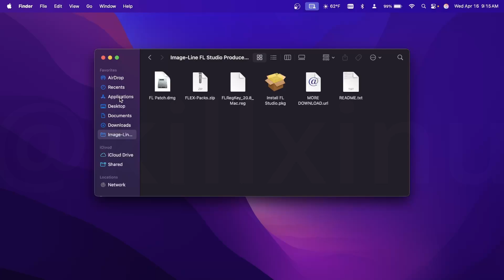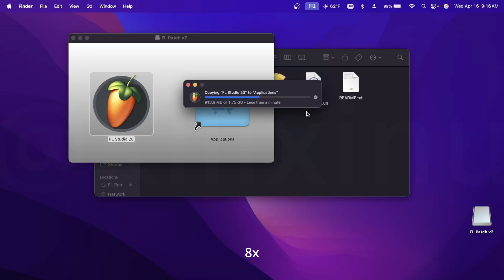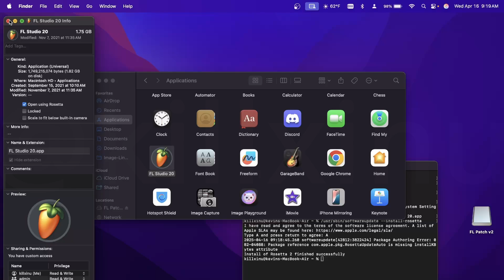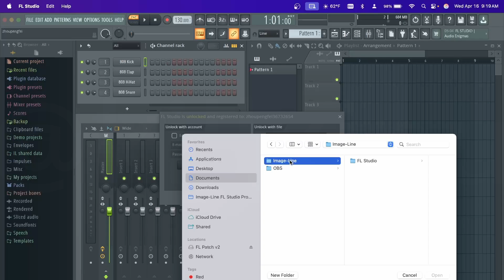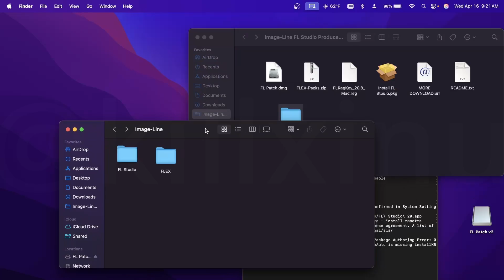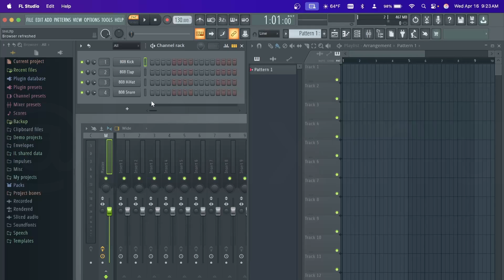FLS 20 MacOS Tutorial (Outdated)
Macbook Air M4 Sequoia 15.3.2

In-depth Guide:

0:12 - Unpack the file and open it. Because Mac does not support .rar files, I recommend downloading a third-party file unpacker. I used “The Unarchiver”

0:19 - Run “Install FL Studio.pkg”. Go through with the process.

0:43 - Making sure uncracked FL Studio was downloaded. DO NOT OPEN IT YET

0:49 - Open FL Patch.dmg. Drag the FL Studio Icon into Applications.

0:56 - Should pop up that there is a “newer item named….” Press Replace

1:09 - Open up Terminal

1:15 - Run the command “sudo spctl —master-disable”. It should ask you for your password.
 The text, “Globally disabling the assessment system…” should appear after running.

 This command disables the Gatekeeper system on Mac. Allowing you to proceed to the next step.
 After cracking, you can run “sudo spctl —master-enable” to turn the Gatekeeper back on.

1:28 - Open up settings. Scroll down to Privacy & Security.

1:31 - Scroll down to the Security section. Set “Allow applications from” to “Anywhere”

 This could be set back to whatever you had after FL is cracked

1:53 - Open applications and leave them.

2:00 - TYPE the command “xattr -cr “ and drag the FL Studio icon into the terminal.
 It should now show “xattr -cr /Applications/FL\  Studio\  20.app
 Now run it.

2:15 - Run the command “/usr/sbin/softwareupdate —install-rosetta”
 Follow the process that the terminal tells you.

 This version of FL Studio only supports Macs with Intel Chips. M-series weren’t released until late  November 2020. M-series uses ARM chips, but installing Rosetta allows us to emulate programs that were built for Intel-based Macs. This might decrease the performance of FL. Idk
If you have a Mac that has Intel Chips, I think you can skip this step. (Didn't test)

2:42 - Find FL Studio in applications, right-click it, and press “Get Info”

2:47 - Check “Open using Rosetta”

2:53 - You can close everything

2:56 - Open FL Studio

 Make sure it verifies. If it doesn’t, then you messed up.

3:12 - Select Options and go to the About section

3:19 - Click on Unlock FL Studio

 You might wonder why we are unlocking FL Studio again, even if it shows “Unlocked.” It's because currently, FL Studio thinks it's unlocked, but really it's not. When it runs its license check, it would convert into Trial mode. Idk, that's my best explanation

3:22 - Load license with “FLRegKey_20.8_Mac.reg”
 Restart FL.

3:53 - Close FL Studio

3:54 - Open Image-Line, FL Studio, and head to Settings

4:00 - In the Internet folder, delete “Default news.rss”
 Create a new folder named “Default news.rss” and put it in the Internet folder.

4:14 - Head back to the Image-Line folder and create a folder named “FLEX”

4:25 - Unzip “FLEX-Packs.zip”

4:34 - Put the packs into FLEX

4:40 - Select Images and Packs and put them outside the “Packs” folder.
 Delete the now-empty folder, Packs.

4:56 - Checking if everything worked by saving a project and quitting FL Studio.

 If you save a project, a pop-up telling you to purchase FL would usually show.
 When quitting FL, it’ll open your browser, taking you to a site to purchase FL.
 If none of these show, then your FL is fine and ready to go.

Notes: Do not update FL to the latest version.
 No UVI packs. They require a newer version of FL.